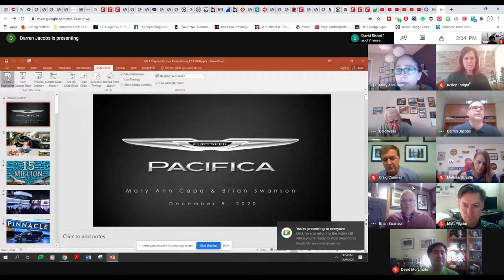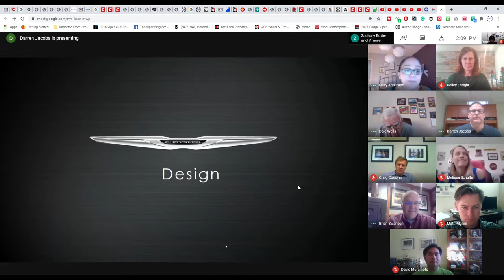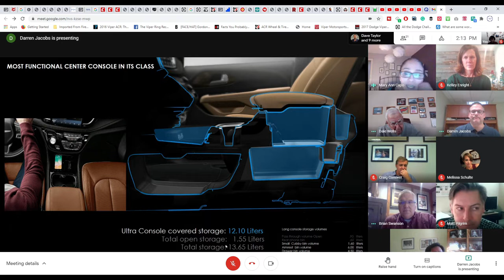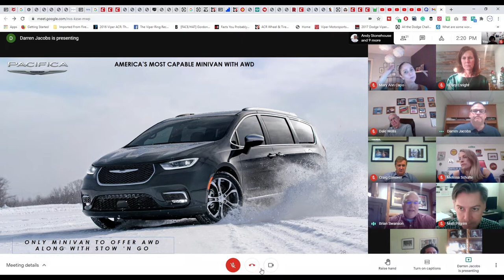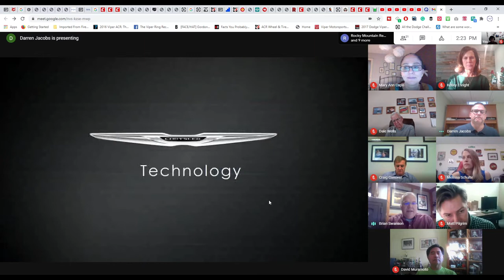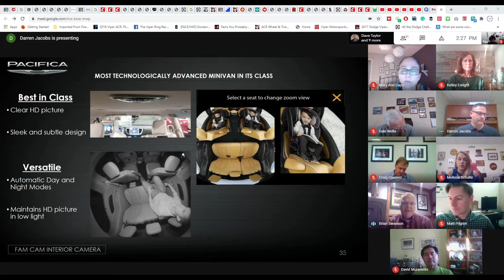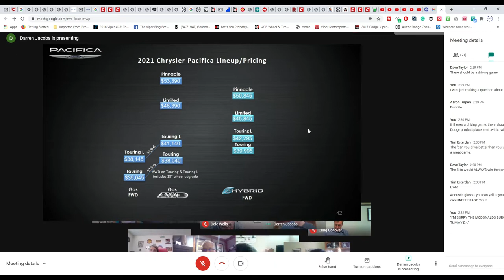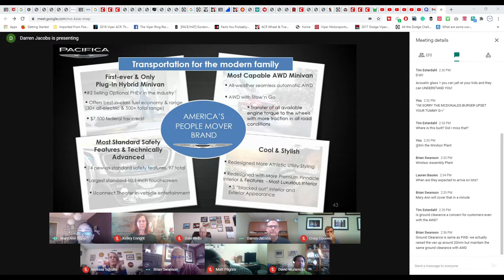The 2021 Chrysler Pacifica | Press Meeting!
Indeed, I've got another press meeting for you all today! This time we're back with another Mopar related meeting, in the form of some information about the new Chrysler Pacifica!

I hope you enjoyed this video! Please be sure to drift on the like button, share, and comment on my videos! they help me and it shows your support.

Music Used

-Patrick Patrikios: We March Together
-Audio Hertz: Silky Smooth
-Patrick Patrikios: Monogram
-Slenderbeats: Simple Step
-Anno Domini Beats: Tropic

Social Media

Live Streaming/Recording Channels

Other Links

📖 EBooks | My Books